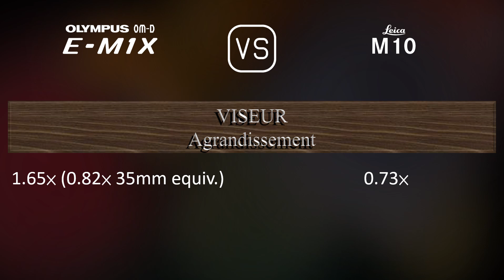Olympus OM-D E-M1X vs. Leica M10: Une Comparaison de Caractéristiques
Cette vidéo fournit un aperçu des fonctionnalités du Olympus OM-D E-M1X et du Leica M10 dans une comparaison de caractéristiques (comparison of specifications).

00:25 LANCEMENT
00:33 BOÎTIER
00:40 CAPTEUR D'IMAGE
01:01 IMAGE
01:16 OPTIQUE ET MISE AU POINT
01:41 ÉCRAN
01:58 VISEUR
02:13 FONCTIONNALITÉS PHOTOGRAPHIQUES
03:06 FONCTIONNALITÉS VIDÉOGRAPHIQUES
03:20 STOCKAGE
03:24 CONNECTIVITÉ
03:49 CARACTÉRISTIQUES PHYSIQUES
04:07 AUTRES CARACTÉRISTIQUES